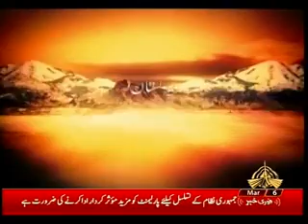ECONOMY IN FOCUS 06 03 2018